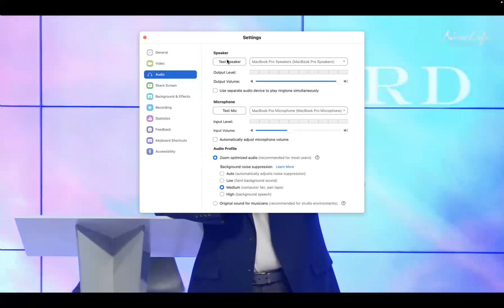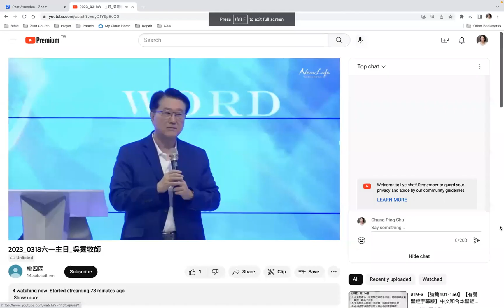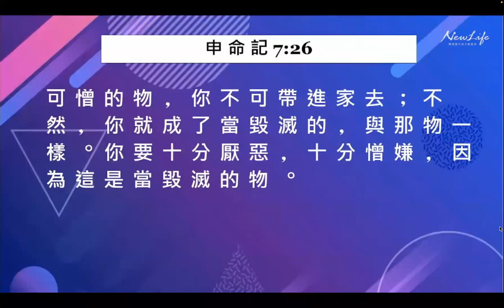吴霆牧师 2023 3 17 主日信息 当灭之物不可拿 Pastor David Wu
【书7:1】以色列人在当灭的物上犯了罪，因为犹大支派中，谢拉的曾孙、撒底的孙子、迦米的儿子亚干取了当灭的物，耶和华的怒气就向以色列人发作。
【申7:25】他们雕刻的神像，你们要用火焚烧，其上的金银你不可贪图，也不可收取，免得你因此陷入网罗，这原是耶和华你　神所憎恶的。
【申7:26】可憎的物，你不可带进家去，不然，你就成了当毁灭的，与那物一样。你要十分厌恶、十分憎嫌，因为这是当毁灭的物。”